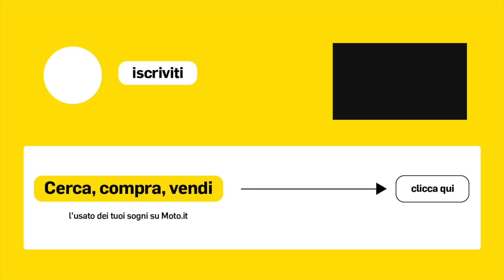QJ Motor al MBE di Verona, tutte le novità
Si avvicina il momento in cui i nuovi modelli QJ Moto entreranno nei concessionari, direttamente dalla fiera di Verona 2024 ecco, una per una, tutte le più importanti novità. Partiamo dalla sportivissima SRK 800RR, con il suo quattro cilindri in linea da 800cc. e 102cv che sarà commercializzata ad un prezzo a diro poco interessante ovvero 8.900,00 euro. Il custom con il suo quattro a V da 600cc dotato di quattro scarichi, uno per cilindro ne fanno un oggetto sicuramente apprezzato dagli appassionati del genere Custom. Infine non manca uno sguardo alla moto dedicata al Touring, la SVT650X